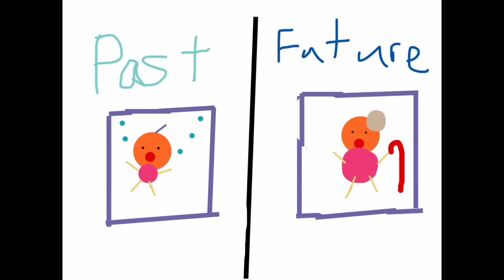Fasten My Seatbelt (CYOA)